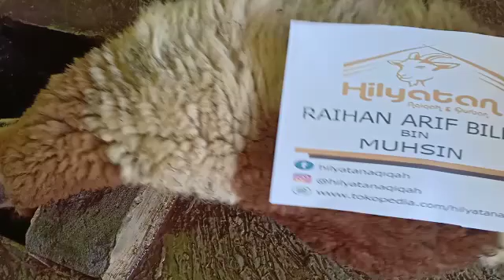Hilyatan Aqiqah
Real video HILYATAN AQIQAH